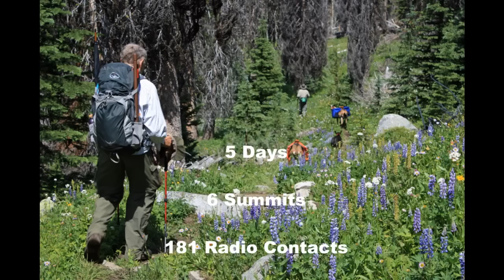Summits on the Air 2014 Okanogan Expedition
Summits on the Air - the best of ham radio and hiking.  Five days of peak bagging, radio contacts and goat hiking in the Okanogan National Forest.  July 2014.  Tiffany Mountain, First Butte Lookout, Leecher Mountain, Rock Mountain, Goat Peak and one unnamed summit.